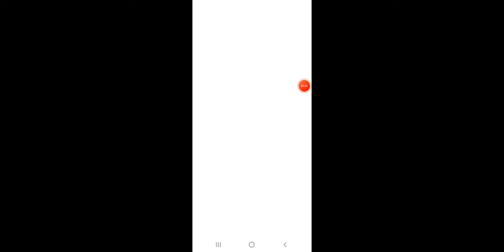grenni 2 help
grenni